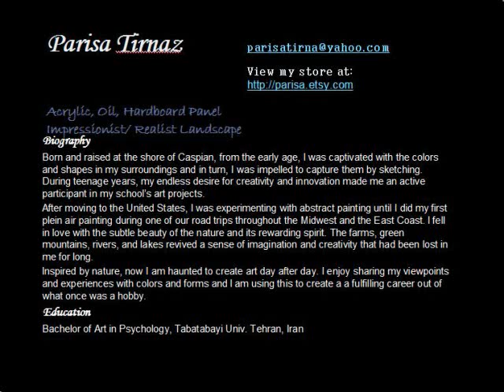Youtube Clip 2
Original Impressionist Landscape Paintings by Artist: Parisa Tirna